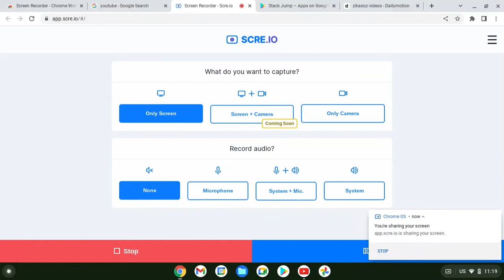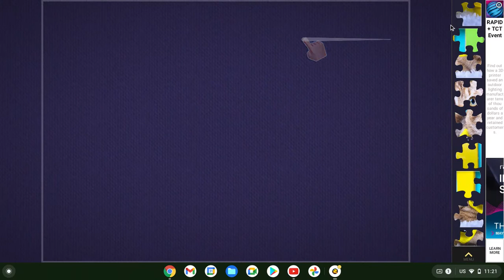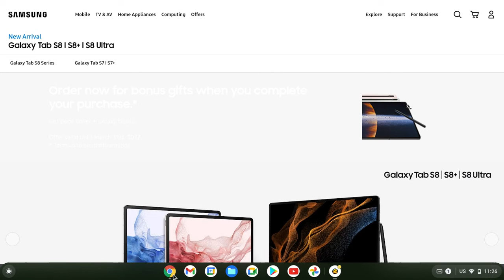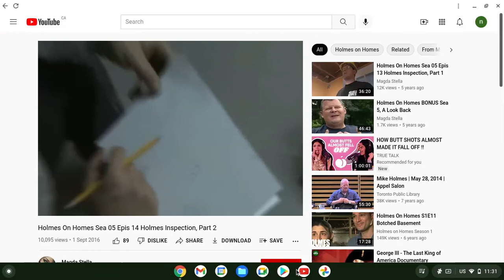Magic Jigsaw Puzzles Cat Game Play